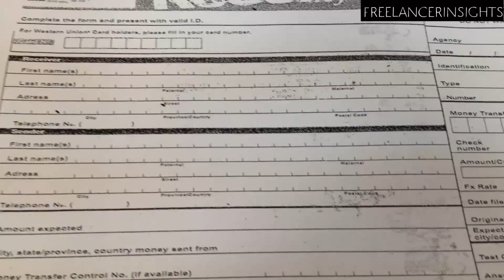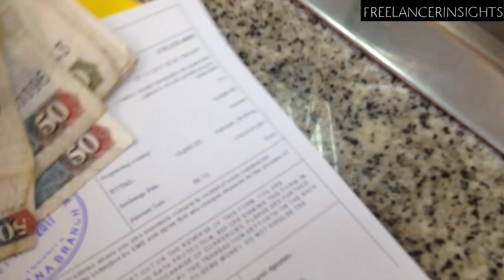How to Withdraw Your Google Adsense Earnings via Western Union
In this video, I will show you how easy, fast and convenient it is to Withdraw your Google Adsense Earnings Via Western Union.

If you run a blog, YouTube channel or have apps on the Google PlayStore and have enabled monetization of your content via Google Adsense, then you do make some money depending on the adverts rendered on your content.

Google Adsense has 3 payment options available:

1. Payment via Wire Transfer - The bank account needs to be in the same currency as your Adsense account.

2. Payment via Cheque (Check) - This is also a viable option.

3. Payment via Western Union - This is my preferred method due to the availability of Western Union outlets in almost all banks in Kenya.

Please see if Western Union is supported by Google Adsense in your country

I prefer using Western Union because my YouTube channel is still small and the revenue it generates is not in the thousands of dollars but also, it is the easiest and most convenient way to get my earnings from Google Adsense.

Always remember to print out or screenshot your payment details because you need to fill this information out before your earnings are processed.

You need to have the Money Transfer Control Number (M.T.C.N), Billing ID (This is usually the Test question) and the Answer is the billing ID number, The exact amount you are receiving, the sender information, your information.

Please note that your names need to match what you have on your Identity Card, Passport or Drivers licence.